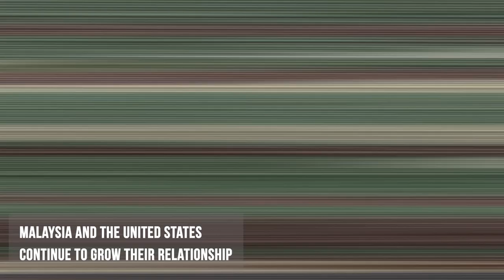Exercise Tiger Strike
U.S. Marines with the 11th Marine Expeditionary Unit (MEU) and members of the Malaysian armed forces participate in Exercise Tiger Strike 2019. Malaysian Armed Forces were joined by U.S. Marines and Sailors for exercise Tiger Strike 19 where both forces participated in jungle survival, amphibious assault, aerial raids, and combat service support training and cultural exchanges.

(U.S. Marine Corps video by Sgt. Matthew Teutsch)